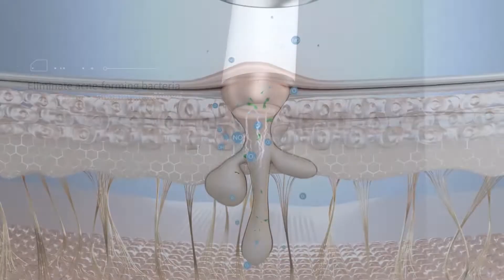COSBEAUTY Plasma Acne Peeling Blackhead Removal Device Face Massage Cleaning Tools Facial Machine